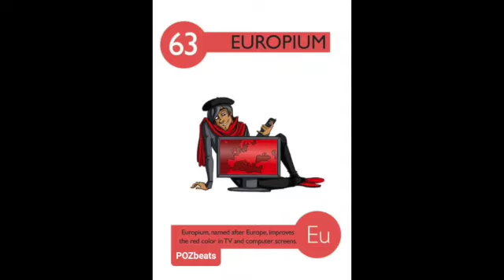UK/HIPHOP/INSTRUMENTAL-" 63 EUROPIUM "